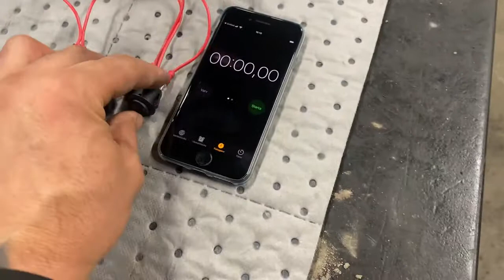how to clean fuel injectors